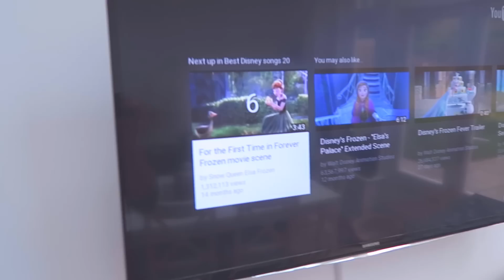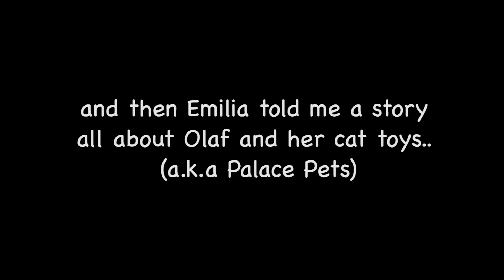WILL HE WALK?!